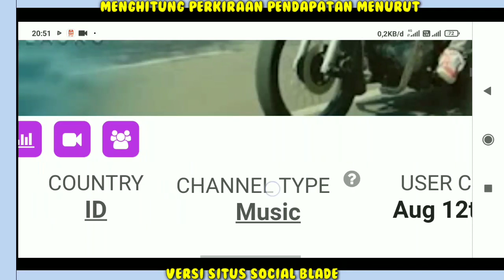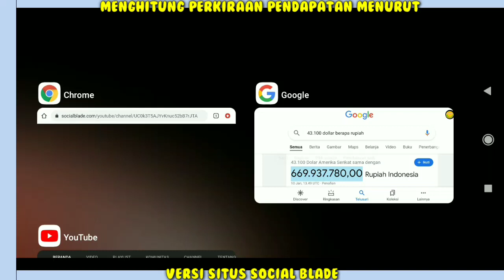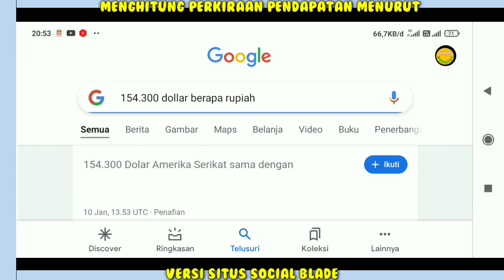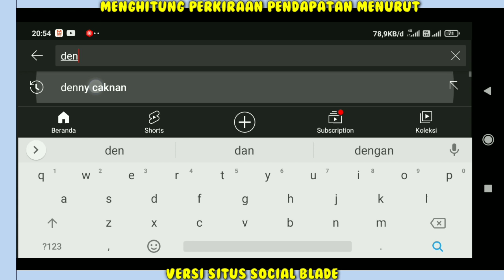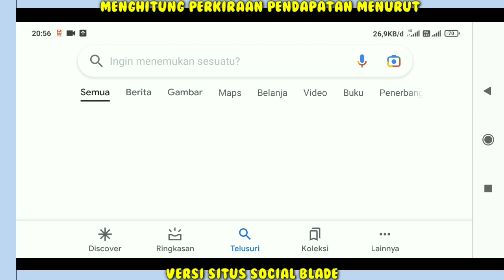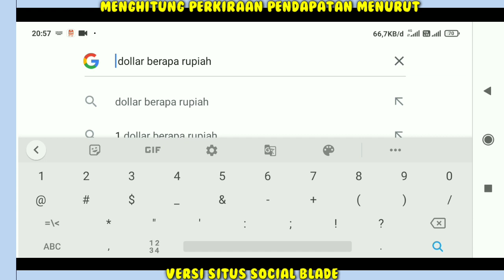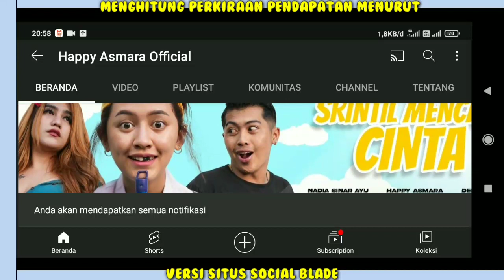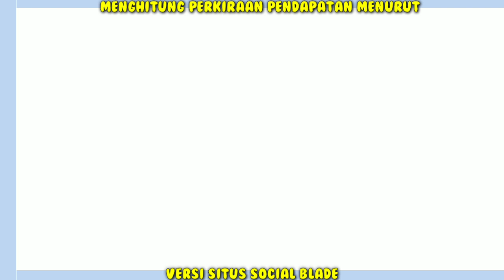Penghasilan Denny Caknan & Happy Asmara Balikan‼️